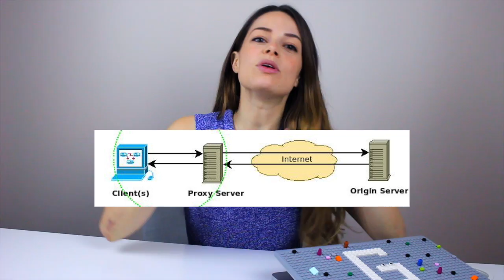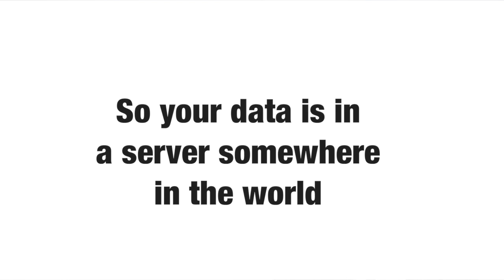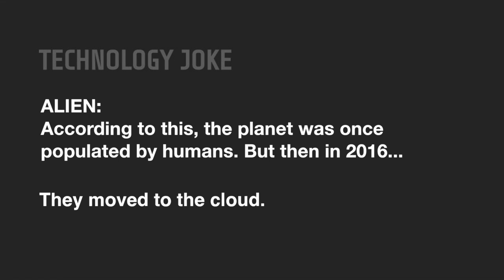What is the Cloud? // cloudy with a chance of server farms (with LEGO)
Cloud computing, cloud storage, icloud, Google Cloud: ok what is with all this cloud talk? Is it really that simple? What is all the fuss about the cloud. All that and more, let's condense what it means when we say "Cloud". It is more than just storing your photos. How the cloud works, explained in just under 4 minutes.